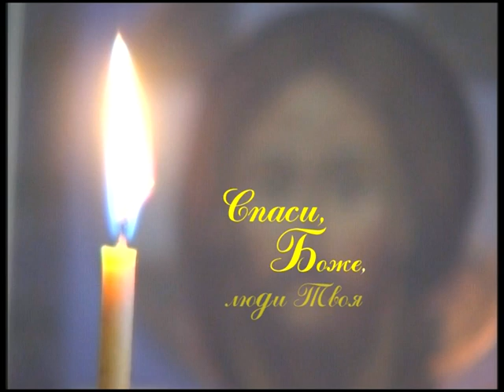Рождественские чтения в Кремле. Беседы о православной вере.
Беседу ведут ректор Новоафонского духовного училища  иеромонах Дорофей (Дбар) и  проректор по учебной работе Новоафонского духовного училища Герман Маршания.

Автор проекта и режиссер Рома Лабия, 2006 г.